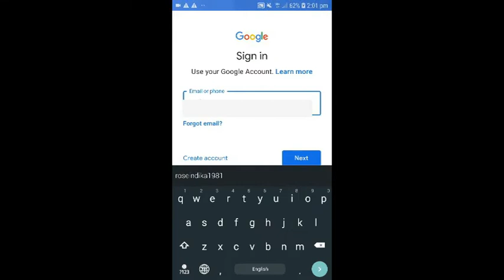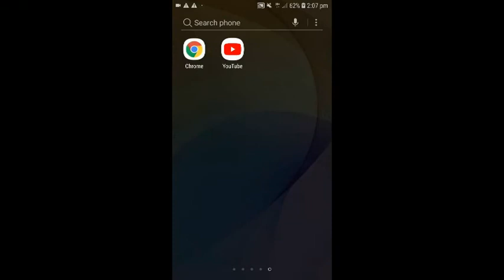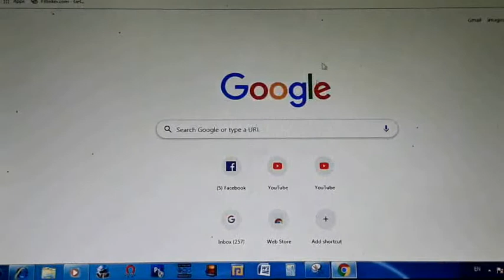You Tube subscribe is very easy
පහසුවෙන්ම YouTube Channel ekak Subscribes කරන්න පුළුවන්.